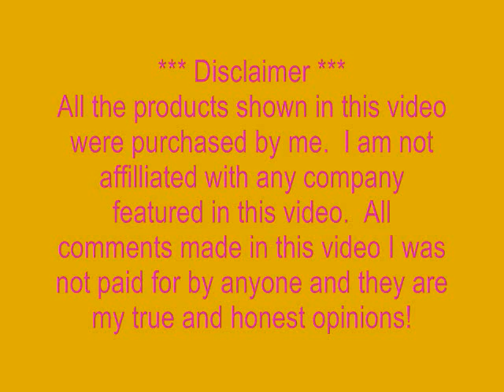Pink and Yellow Springtime Zebra Nails (Request)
This was requested by bebe4c03
Hope you enjoyed this nail design
Please keep your requests coming and entering the contest... Can't wait to see your design ideas

Materials Used:
Base and Topcoat
China Glaze Solar Power
OPI Strawberry Margarita
Black, purple, neon pink, neon green acrylic paint
Stripper brush
1 large rhinestone and 3 small ones

Remeber let your creativity flow